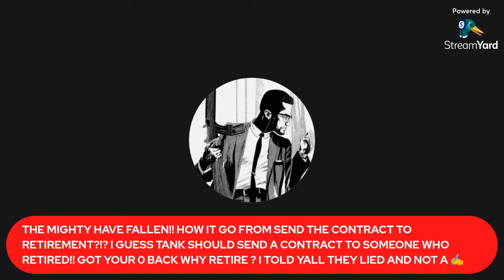I TOLD YALL! MIGHTY HAVE FALLEN! DEVIN GOT HIS 0 BACK AND STILL TOOK A LOSS! FROM FOB TO RETIREE !!